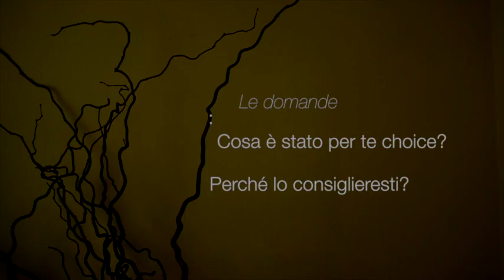Confessionale - Angolo nel II° FestivalChoice del Triveneto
All'interno del Festival i giovani sono stati chiamati a rispondere alle domande: Cosa è stato choice per te? Perchè lo consiglieresti?